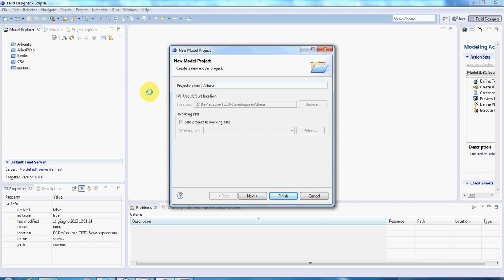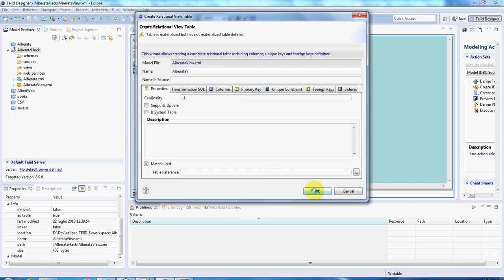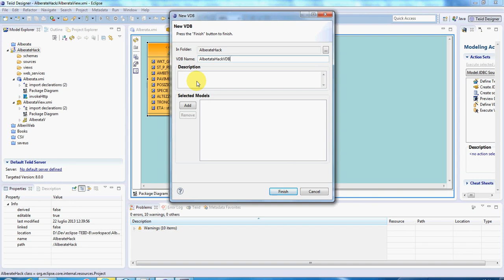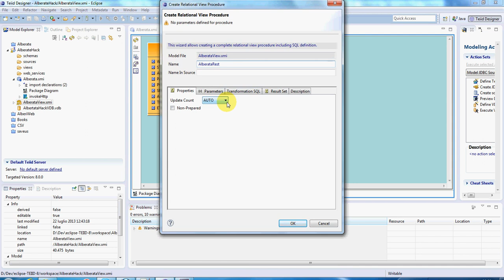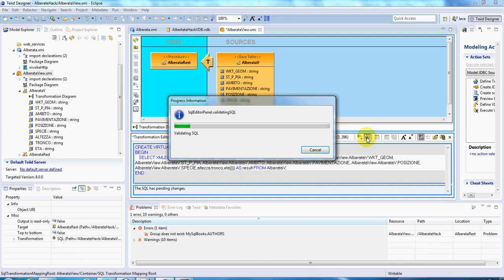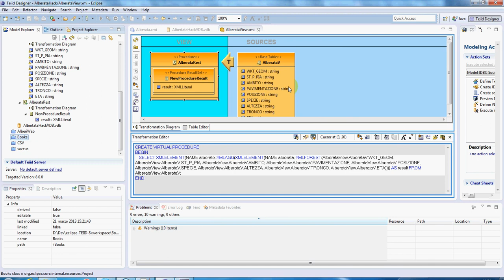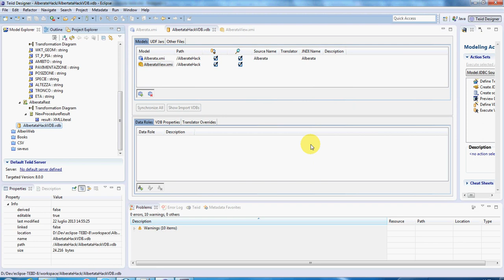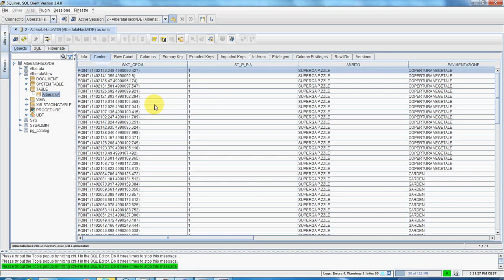TEIID Tutorial - from remote CSV to REST